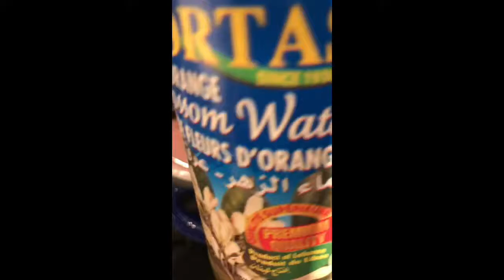Mr Holiday’s Grenadine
Shhhh. Use this recipe and you too will be a rockstar mixologist.